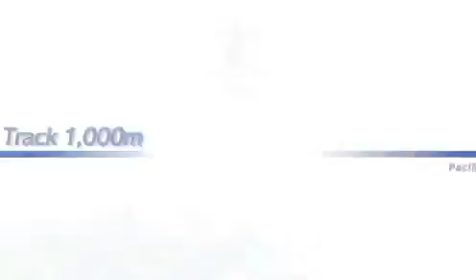Mario & Sonic At The Olympic Winter Games - Short Track 1,000m - Guest B